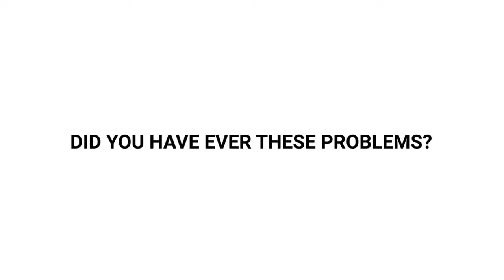Teslong NTS300 промышленный эндоскоп